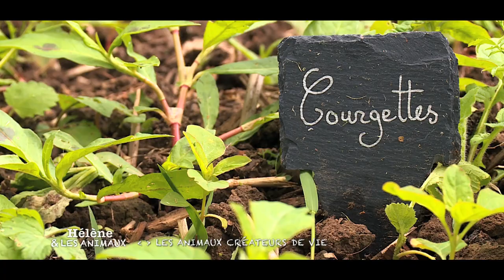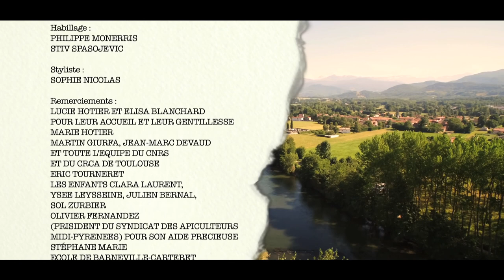Hélène et les animaux